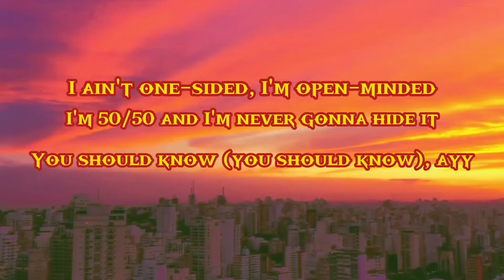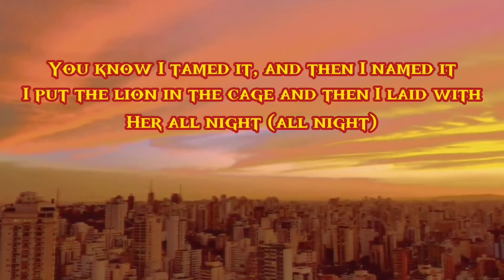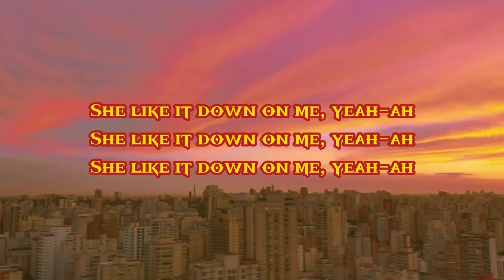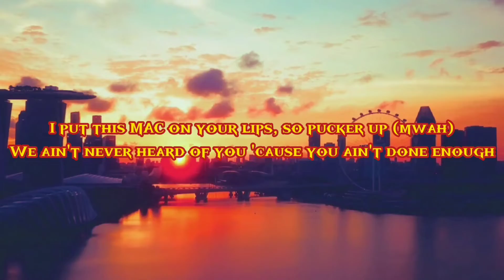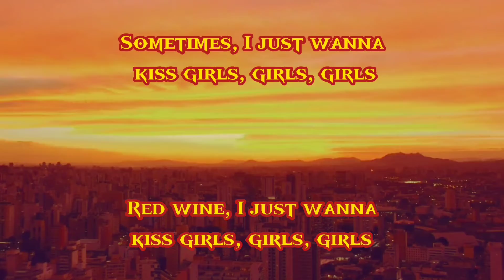Girls ft SHAKI,Claudia Martin & Sasha Fierce (Official Lyric Video)